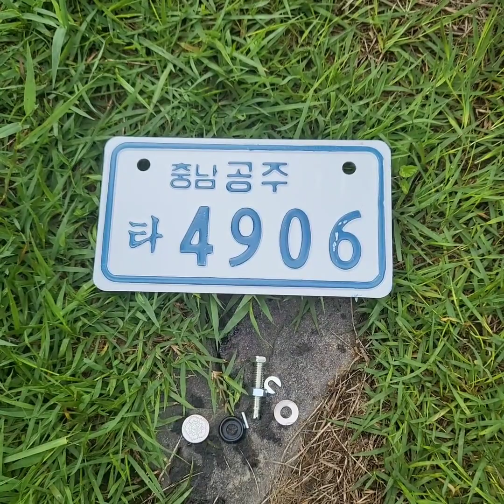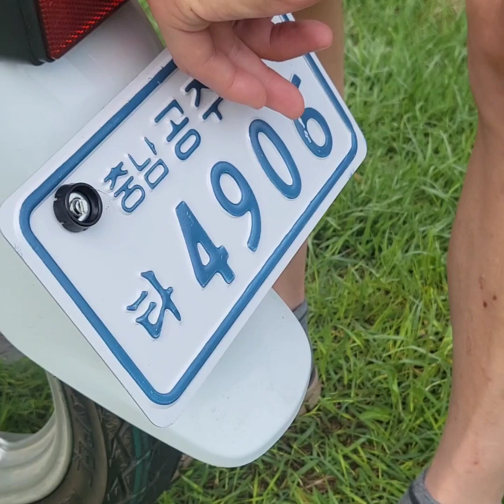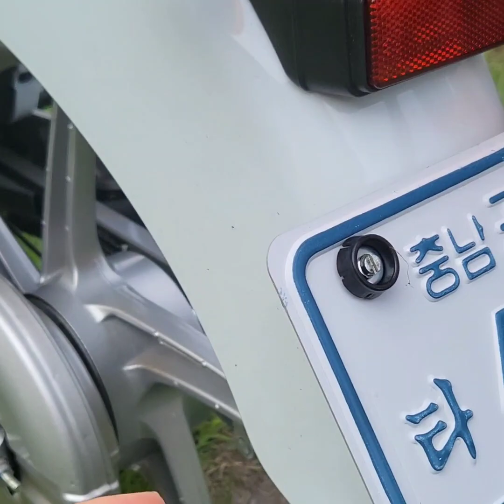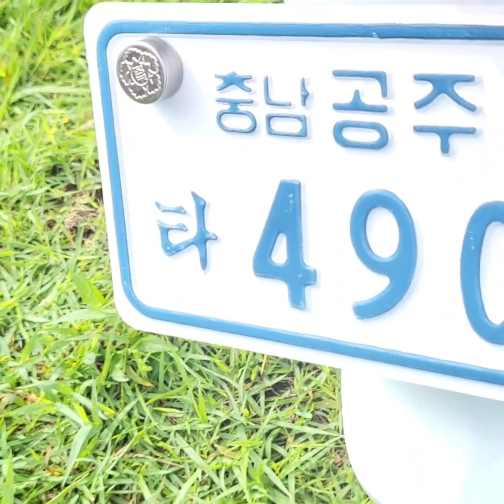2023 슈퍼커브 번호판달기 이륜차 번호판 번호판 장착